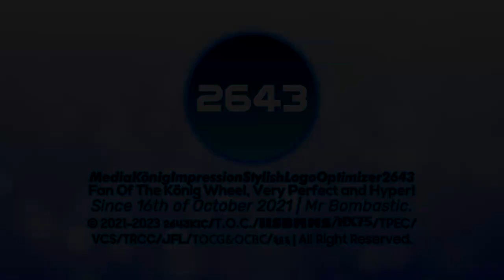Königpression's 6 Lates/New Logos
List:
Circle Steppes TT 2.5
Airliner 1.35
Circle Hello Steppline TT 2.5
Circle Spin Cycle
Cube Steppes TT 2.25
Shin Go Pro Deluxe

Add me on discord: kcmify2643#8205

and all the 𝐌𝐊𝐈𝐒𝐋𝐎𝟐𝟔𝟒𝟑 Logos